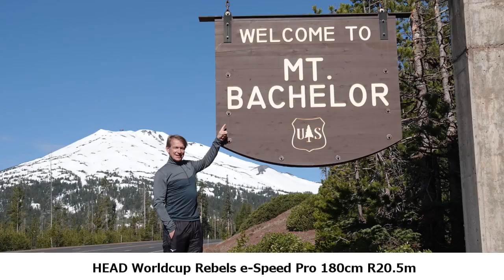RichiBerger Skiworld 100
100th Anniversary
MT Bachelor Oregon USA May 2023.
@2023 SPORTS UNITY INC.